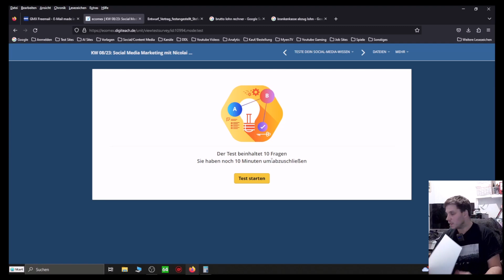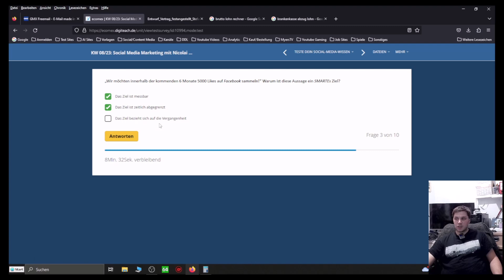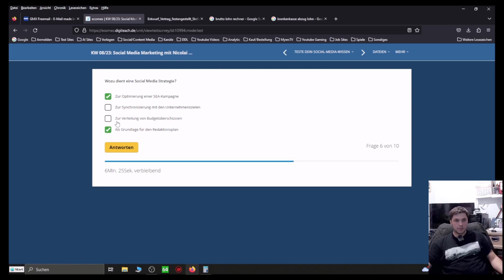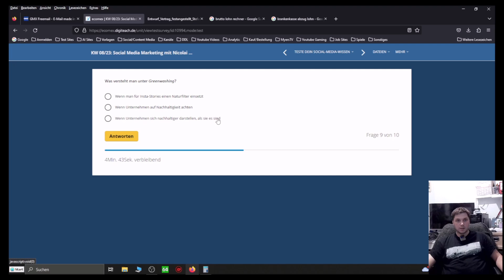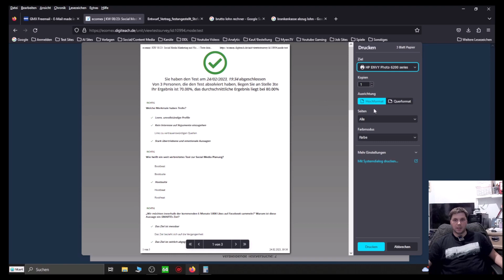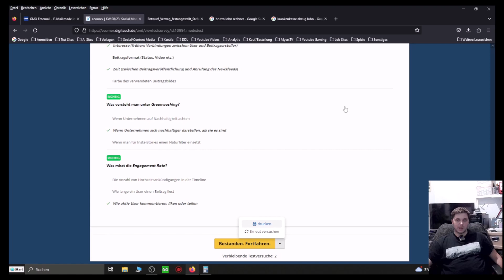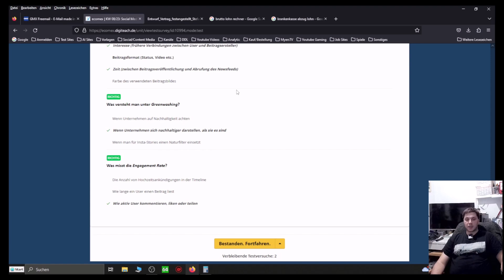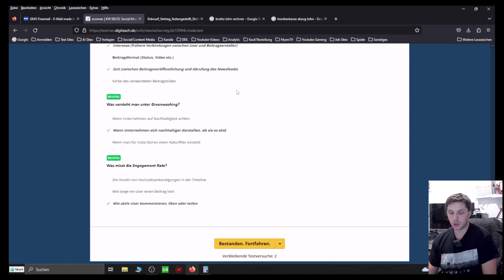Content Marketing Manager Weiterbildung Tagebuch Tag 40 I Social Media Marketing Manager Test bestan